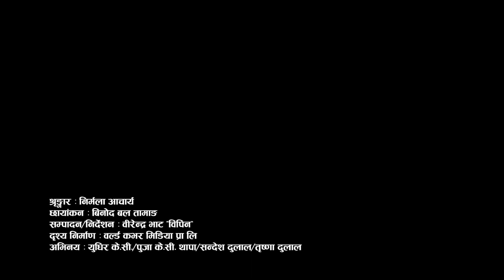बेंसीको बारी (BESHIKO BARI..)स्वर: टंक के. सी /गोविन्द दुलाल (Original Folk song)